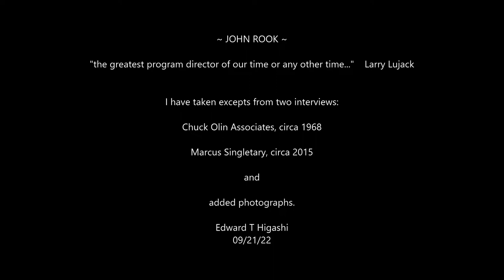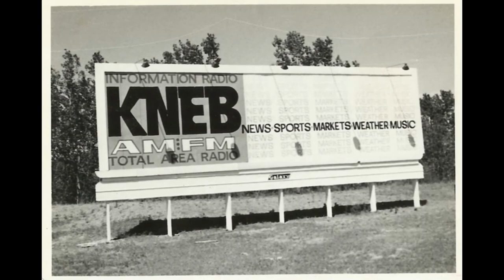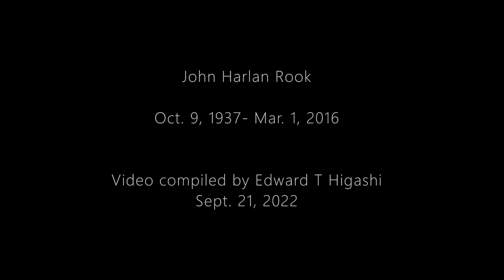JOHN HARLAN ROOK Radio Programming Legend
I recently found two interviews with Radio Programming Legend John Harlan Rook and grabbed snippets from each and added some old photos for a look back at the life and times of my friend and mentor, John Rook.

Chuck Olin Associates, circa 1968 (opening segment)
Marcus Singletary, circa 2015 (original interview)

(As T. N. Tanaka, I worked for John at KDON Salinas 1973, KROY Sacramento 1975, WIFI Philadelphia 1977 and KFI Los Angeles 1980.